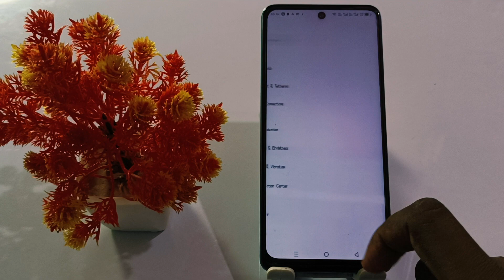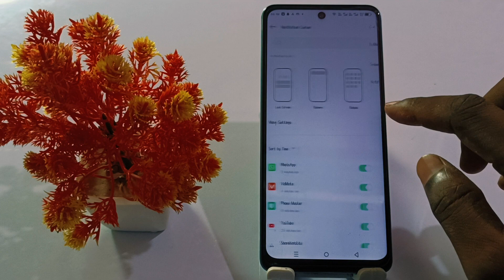infinix zero 30 app notification show setting,how to show notification lock screen infinix zero 30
Infinix Zero 30 Lock  Screen Notification  Setting
How To Vivo  Lock Screen  Notification
Infinix Zero 30 Lock Screen  Notification Show Kaise Kare
Infinix Zero 30 Lock Screen Notification Light
How To Lock Screen Notification Infinix Zero 30
Infinix Zero 30 Lock  Screen Notification